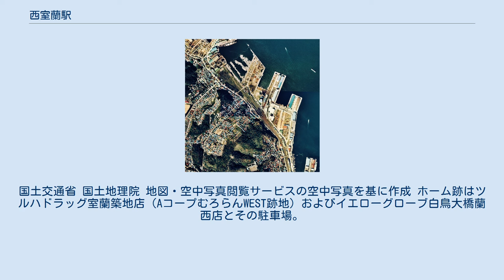西室蘭駅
西室蘭駅（にしむろらんえき）は、北海道室蘭市小橋内町（おはしないちょう）にあった日本国有鉄道室蘭本線の公共臨港線と呼ばれた貨物支線の貨物駅である。
貨物支線廃止に伴い廃駅となった。
 昭和30年代当時、室蘭港は工場専用埠頭が殆どを占め、雑貨埠頭あるいは公共埠頭と呼ばれる一般貨物取り扱いのための埠頭は、室蘭駅正面の中央埠頭の半分と民間運用の本輪西埠頭しかなく、取り扱い量の制限と遅滞を招いていた。
このため市は新たな公共埠頭として西埠頭を建設し、その整備の一環として室蘭駅と西埠頭を結ぶ貨物支線及び公共臨港線を設けるにあたり当駅を開設した。
この貨物支線は明治後期以来の倉庫専用線を拡張して敷設されている。
なお、公共臨港線の運用は第三セクターの室蘭開発（株）が委託されて行った。
 その後、コンテナ貨物に対応していない事や、苫小牧港やその他の港が整備された事等から西埠頭の貨物取り扱い量が減少し、また既に殆どがトラック輸送に切り替わっていたこと等から、1985年3月14日国鉄ダイヤ改正に合わせ廃線廃駅となった。
 海側に多くの留置線と、山側に上屋を持つ貨物ホームを有していた。
 また、西1号-3号の各埠頭へ側線を有すると共に、周囲の函館どつく室蘭製作所や楢崎造船等の工場や倉庫へ側線が敷かれていた。
 1976年の西室蘭駅と周囲約1.5km範囲。
下が室蘭駅方面。
上から西1号、西2号、西3号の各埠頭で、2本から3本の引込み線が埠頭端まで敷かれている。
右下に見えるのが中央埠頭。
左上は函館ドック（当時）室蘭製作所とその下に楢崎造船所（現在は造船部門が函館どつくに吸収合併）。
写真中央やや下に、上屋を持つ貨物ホームがある。
その北に上屋のない貨物積卸し場、さらにその北側に細長い貯炭場を有する。
その脇を通って直進し、楢崎造船所の敷地界を抜けて函館ドックへ引きこまれている専用線が微かに確認できる。
国土交通省 国土地理院 地図・空中写真閲覧サービスの空中写真を基に作成 ホーム跡はツルハドラッグ室蘭築地店（AコープむろらんWEST跡地）およびイエローグローブ白鳥大橋蘭西店とその駐車場。
構内の殆どは空き地のまま放置されている。